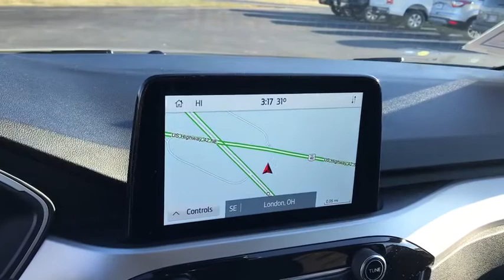2020 Ford Escape London, Springfield, Columbus, Dayton, Hilliard, OH 20T074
Ingot Silver New 2020 Ford Escape available in London, Ohio at Buckeye Ford. Servicing the Springfield, Columbus, Dayton, Hilliard, OH area.

Buckeye Ford
110 Us Highway 42

New Price! Our best price on this Escape features the Allstate 120 month/100,000 initial miles limited powertrain warranty along with: *Adaptive Cruise Control, Heated Seats, Blind-Spot Monitors, Navigation System, Touchscreen Controls, Backup Camera, Keyless Access with Push Button Start, Automatic Headlights, Apple CarPlay, Android Auto, SYNC 3 System w/ Bluetooth Streaming Audio, EcoBoost 1.5L I4 GTDi DOHC Turbocharged VCT, 8-Speed Automatic, Dark Earth Gray w/Cloth Front Bucket Seats, 6 Speakers, AM/FM radio: SiriusXM, Auto High-beam Headlights, Automatic temperature control, Heated door mirrors, Overhead console, Power door mirrors, Power Driver's Seat, Power windows, Rear window wiper, Remote keyless entry, Split folding rear seat, Steering wheel mounted audio controls, Telescoping steering wheel, Tilt steering wheel, Wheels: 17 Shadow Silver-Painted Aluminum. 27/33 City/Highway MPGbrbrBuckeye Ford has been selling and servicing customers in London, Columbus, Springfield, Dayton, Grove City, Galloway, Plain City, Hilliard, Delaware, Dublin, Urbana and the surrounding communities for 30 years. We carry all makes and models including new and used Ford trucks, cars, vans, Super Duty trucks. F-150s, F-250s, Taurus, Fusion, Focus, Escape, Edge, Explorer, Expedition, Mustang, Fiesta and a wide selection of other pre-owned cars such as Dodge, Jeep, Nissan, Chevrolet, Buick, GMC, Hyundai, RAM, Chrysler, Honda, Toyota, Kia. WE WILL BUY YOUR CAR EVEN IF YOU DON'T BUY ONE FROM US! ALL TRADES WELCOME!* Price does not include tax, title and document fees.  Not all customers qualify for all rebates. Price includes: $1000 - Retail Customer Cash. Exp. 03/31/2020 $500 - Retail Bonus Customer Cash. Exp. 03/31/2020